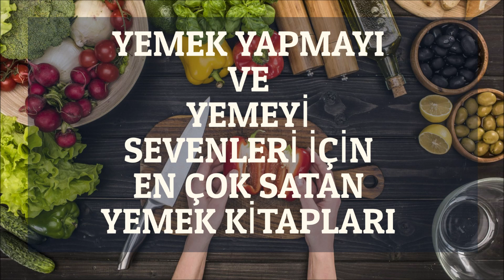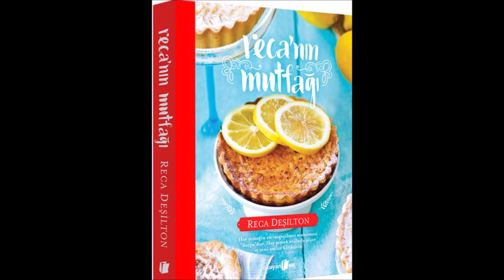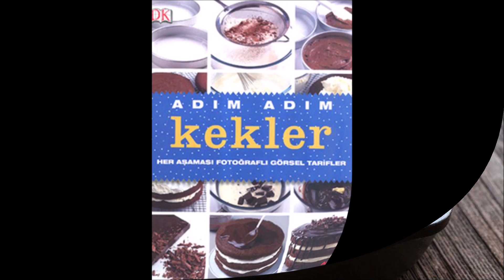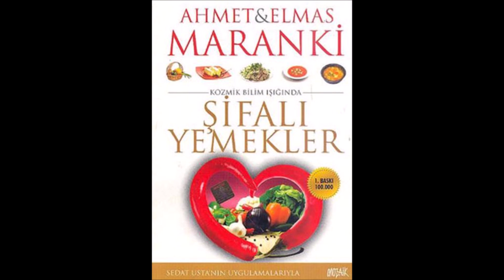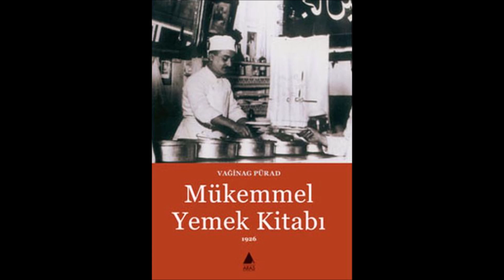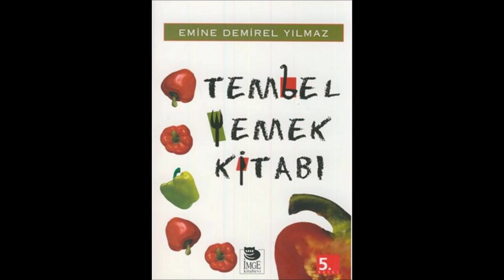YEMEK SEVERLER İÇİN ÇOK SATAN MUHTEŞEM YEMEK KİTAPLARI !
Yemek yapmayı, yemeyi, yedirmeyi ve değişik lezzetleri sevenler için Türkiye'de çok satan ve hepsi değişik bir açıdan yemeğe bakan muhteşem kitapları derledik.